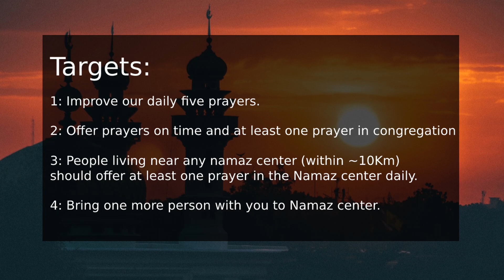Ashra Salat Day 4: Taking leave from work for Friday prayer .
An exemplary account of a person on how to take leave from work for Friday prayer .